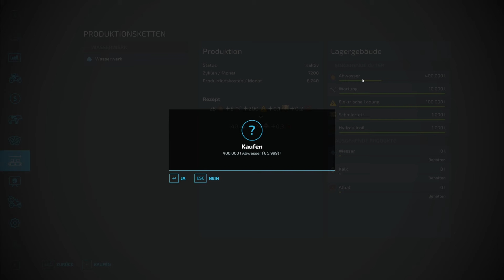LS22 Mods - Abwasserwerk - LS22 Modvorstellung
LS22 Abwasserwerk ||| Mod Download ||| 👉 LS22 Server kaufen (Werbung) ||| 👉 LS22 Premium Addon kaufen ➜ (Reflink)

🕹️ Optimiere dein LS22-Erlebnis:
Entdecke passende Hardware für den Landwirtschafts-Simulator 22 und steigere dein Gaming-Erlebnis:

✅ Logitech G Saitek Farm Set ➜
✅ HORI Farming Vehicle Control System ➜
✅ Thrustmaster SimTask FarmStick ➜
✅ Thrustmaster SimTask Steering Kit ➜

💰 Unterstütze CornHub:
Kaufe den LS22 & seine DLCs über unsere Supporter-Links (Reflinks) und unterstütze den Kanal ohne zusätzliche Kosten für dich:

CornHub ❤️ Dich C: